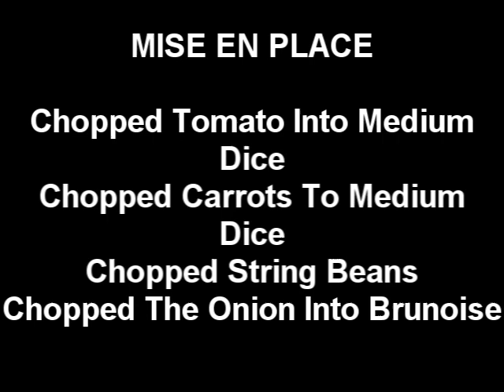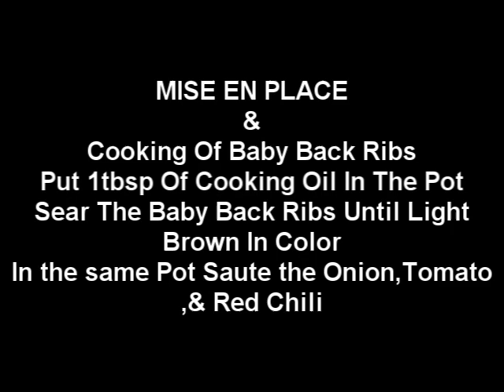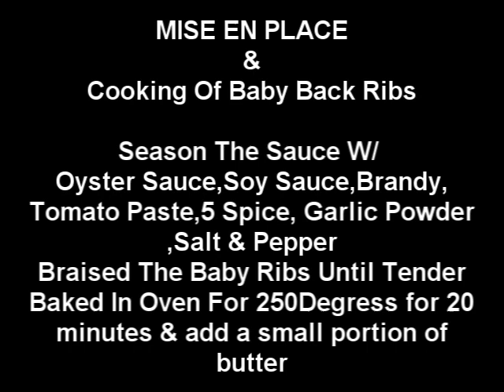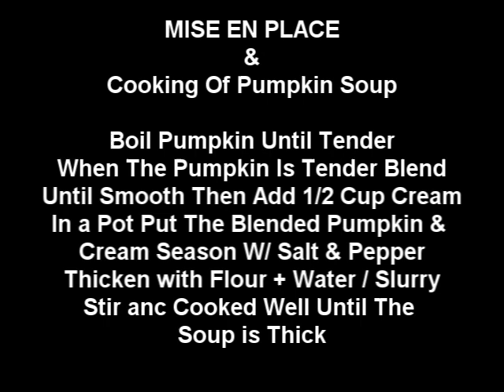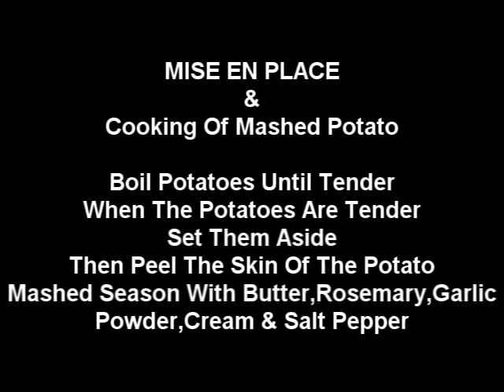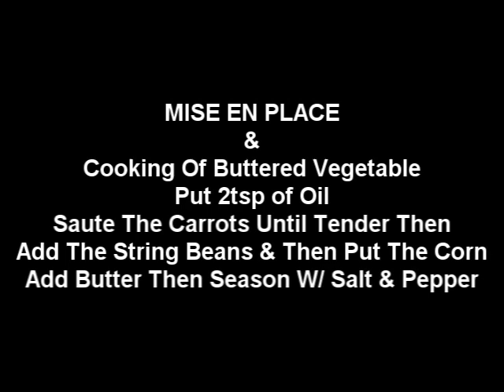How To Cook ( Baby Back Ribs,W/Mashed Potatoes & Buttered Vegetable & Pumpkin Soup)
VLOG TITLE:How To Cook ( Baby Back Ribs,W/Mashed Potatoes & Buttered Vegetable & Pumpkin Soup)           |DIRAS GAMING & COOKING VLOG

Ingredients For The Baby Back Ribs :
 Baby Back Ribs
Rose Mary
5 Spice
Garlic Powder
Salt & Pepper

Ingredients For The Sauce :
 3 Large Tomatoes
White Onion
5 Spice
Oyster Sauce
Soy Sauce
Oil
Water
Garlic Powder
Salt & Pepper

Ingredients For The Mashed Potatoes :
 Potatoes
Garlic Powder
Cream
Rose Mary
Butter
Salt & Pepper

Ingredients For Buttered Vegetables :
 Carrots
String Beans
Corn
Butter
Oil
Salt & Pepper

Ingredients For Pumpkin Soup:
 Pumpkin
Cream
Flour ( Thickening Agent/ Flour + Water)
Salt & Pepper

I hope that you will have so much fun learning this dish and comment down

DIRECT MESSAGE / PERSONAL MESSAGE ON INSTAGRAM/ FACEBOOK:
MENRA FOODS